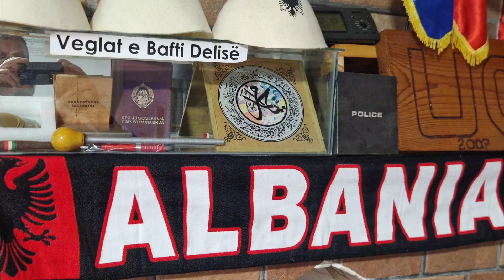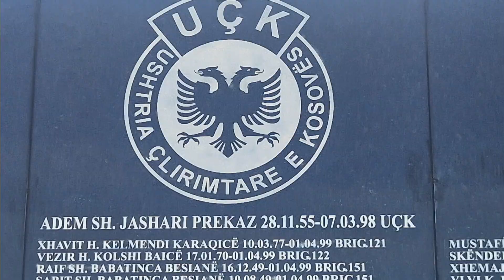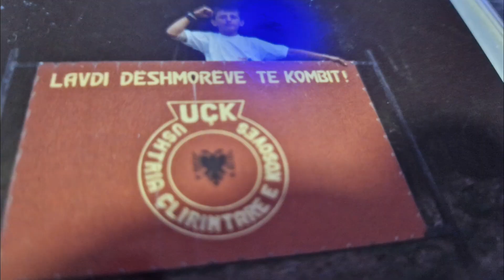9.8.2024M.HAXHI ISMAJLI PO LEXON KURAN PER HATER TON.HOGJT E VJETER KAN QEN HAK PER RIZA TE ZOTIT.